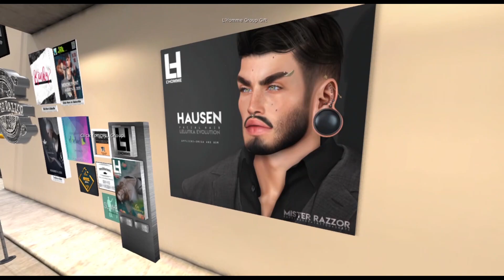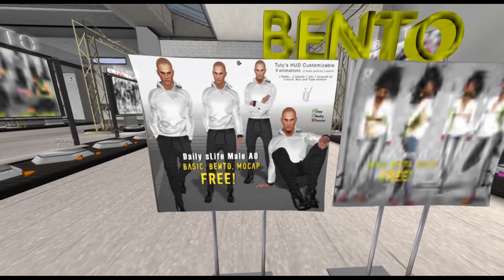🎁AVATAR DE CHICO IIFREE GIFTS II BOY´S AVATAR II SECOND LIFE 👔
Hola amig@s ,espero que puedan aprovechar y disfrutar este video en especial las personitas nuevas en SL
lo hice con muchísimo amor .besos a todos !!!

✈️ TP:[VERSOV] x [MAGNIFICENT] x [REZZROOM] x [INFLUENCE], Paris City (128, 145, 25) - Moderado